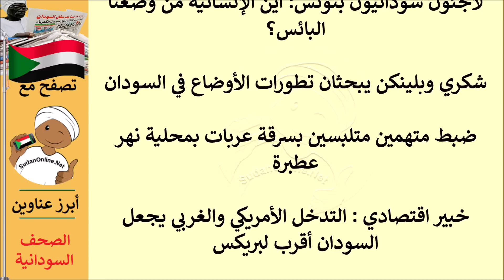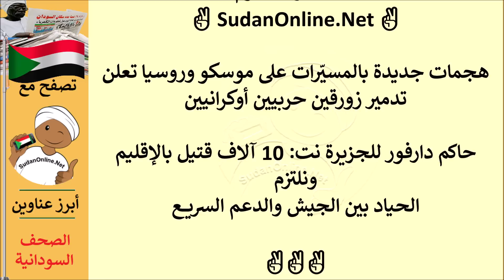عناوين الصحف السودانية اليوم الاربعاء 23 اغسطس 2023م